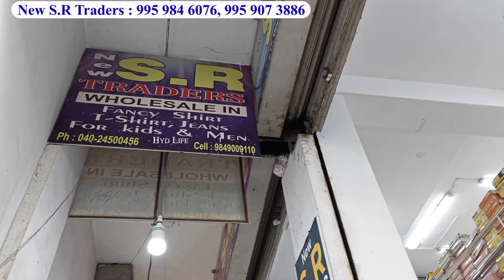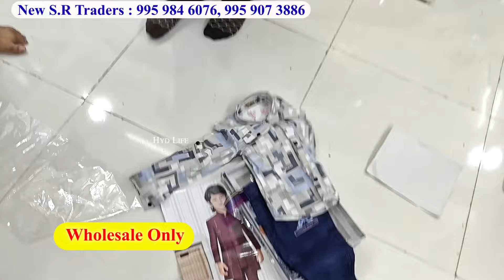Hyderabad Biggest Wholesale Menswear & Kidswear Manufacturer Dussara Special Kids Ethnicwear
Shop Address :
New SR Traders
Shop No 17, Upper Ground Floor
City Plaza, Dewan Devdi
Hyderabad

hyd life
hyd life channel
wholesale garments for mens -
shirts manufacturer in hyderabad -
jeans wholesale market in hyderabad -
mens shirts wholesale market -
mens t shirts wholesale market -